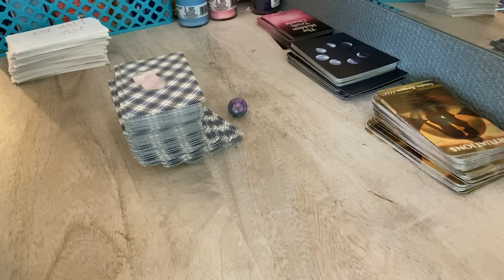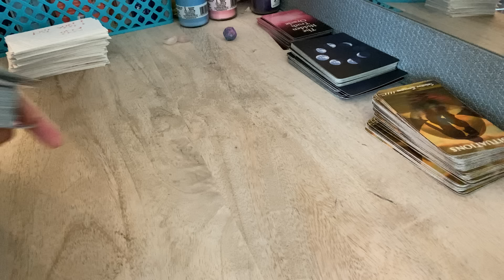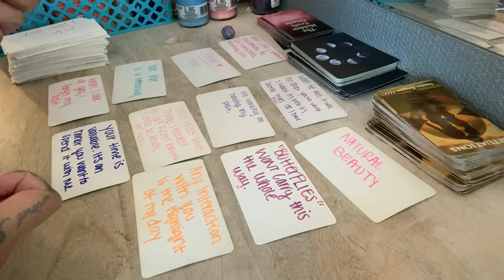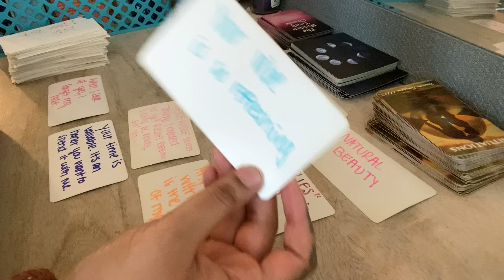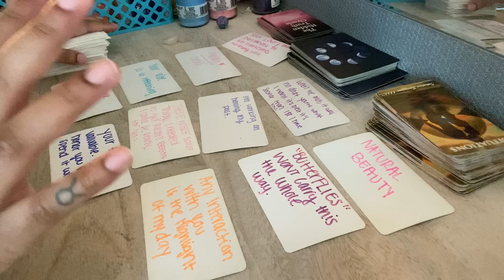TAURUS ♉️ YOU LEFT THEM ALONE & they REALIZED WHO THEY TRULY WANT.. It’s YOU. They HATE THE SILENCE💔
taurus horoscope 2024 love
taurus November tarot 2024